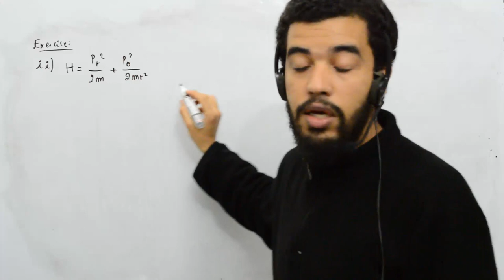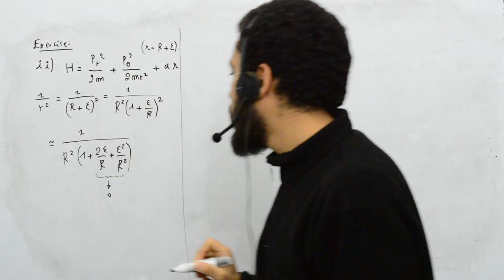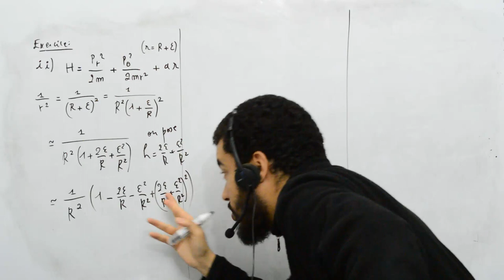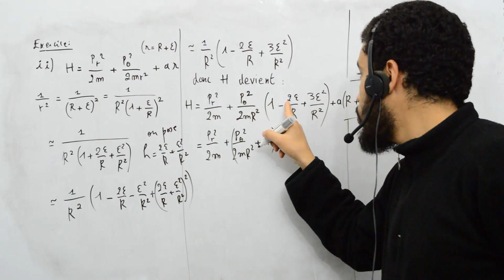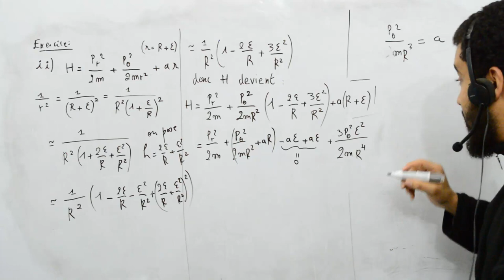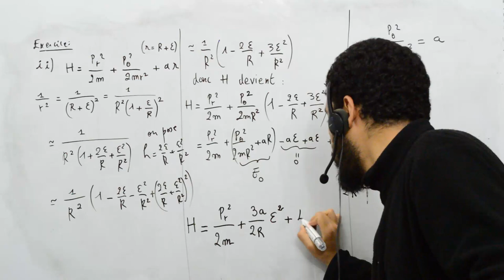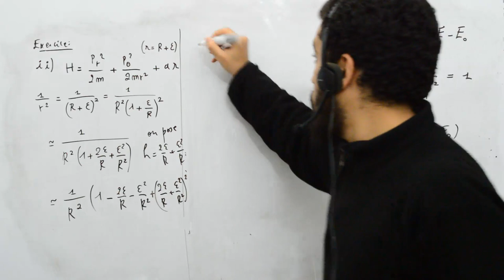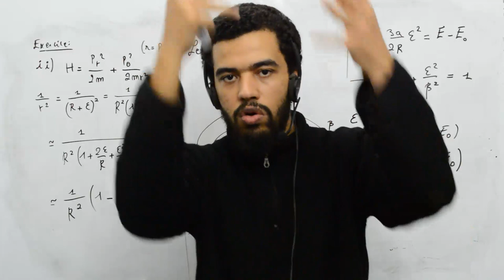Mécanique analytique, exercice 10, 7